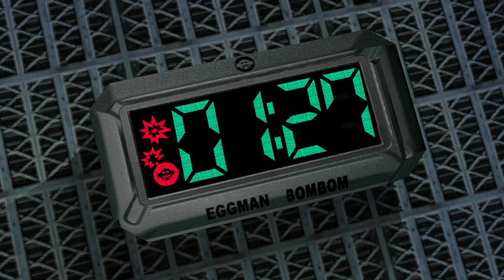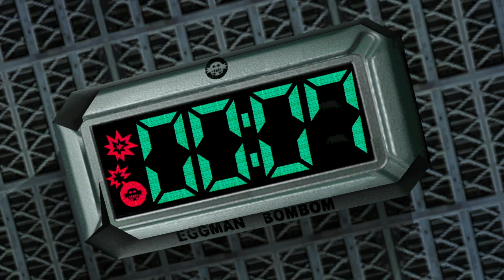Sonic Adventure™ 2 Walkthrough Dark Story Part 5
Hahah took down the Troop Gun men